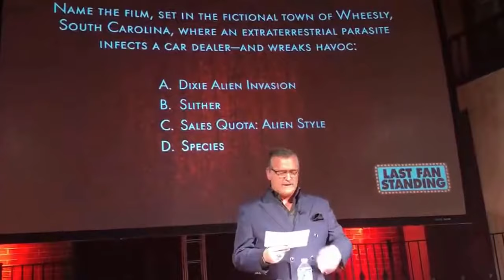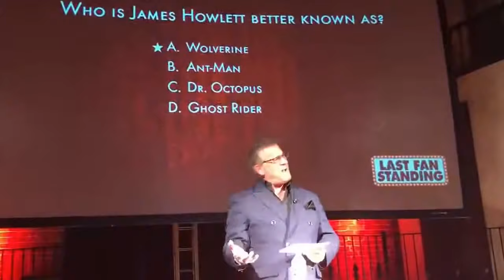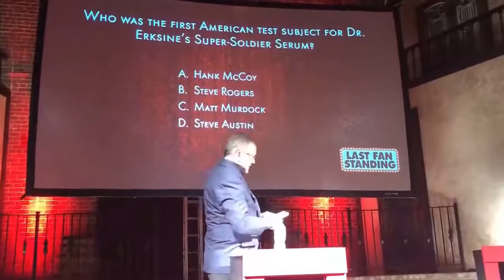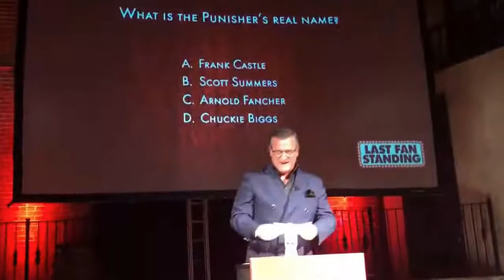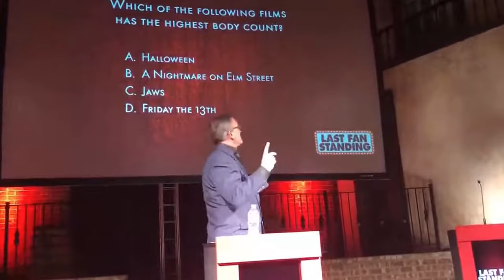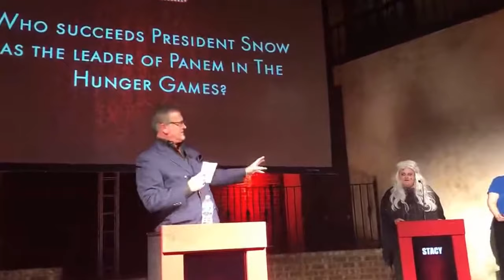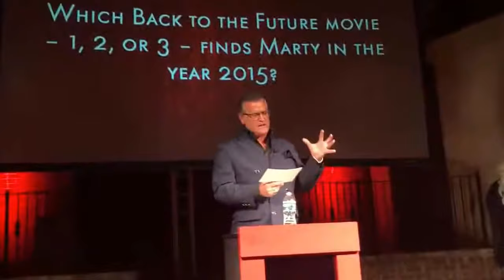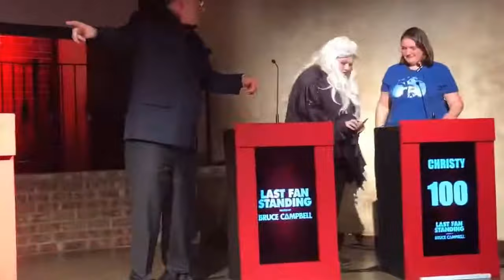Bruce Campbell LIVE 10/31/2017 Last Fan Standing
Bruce Campbell / Bruce Campbell

Last Fan Standing Presented by: Borderlands/SC Comicon

OCT 31st Greenville, SC

added bonus  Bruce Campbell Hail to the Chin Book Signing

for those who do not know who Bruce is well you got 2 things going for you Jack and Shit...Jack left town..This is entire show unedited and raw ON PURPOSE...but thank you

Evil Dead
Army of Darkness
Burn Notice
Borderlands Comics and Games
CONtv
Revel
Dana DeLorenzo
Ray Santiago

Shaun Blayer

 StrangeLand Oddities

“ All Things Strange and Odd “

510 US Highway 98 N